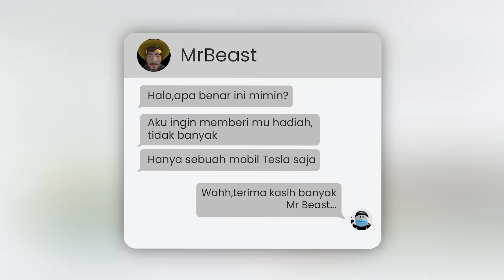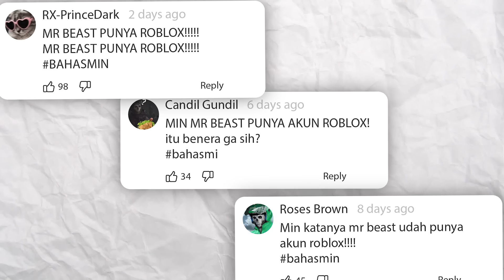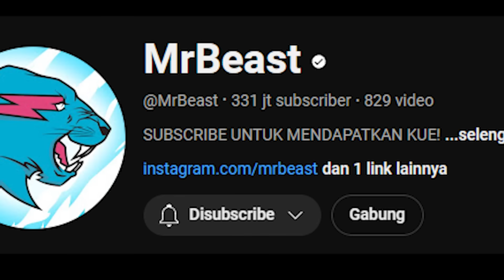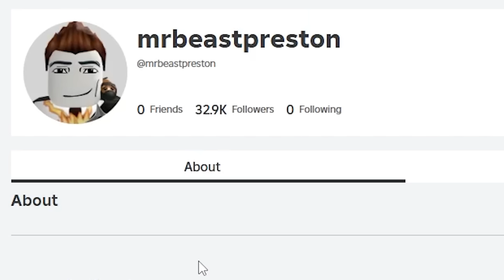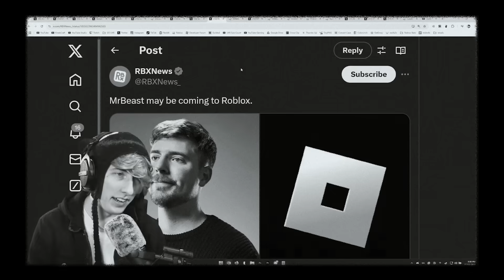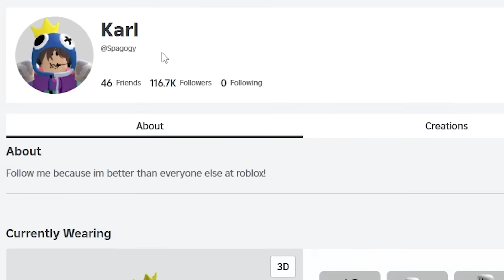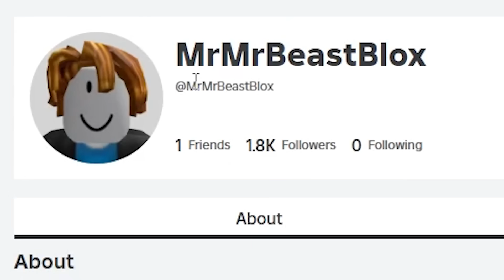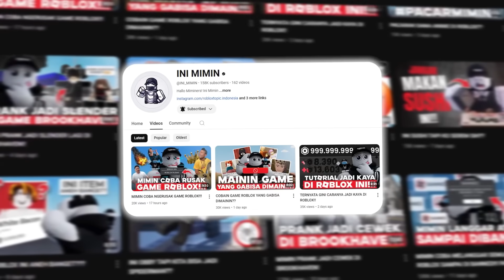MRBEAST AKHIRNYA PUNYA AKUN ROBLOX??? APAKAH MR BEAST BAKAL BUAT GAME DI ROBLOX???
SELASA : INFORMASI ROBLOX
JUMAT : CREEPYPASTA ROBLOX
MINGGU : EXPERIMENT/ALUR CERITA ROBLOX

KreekCraft